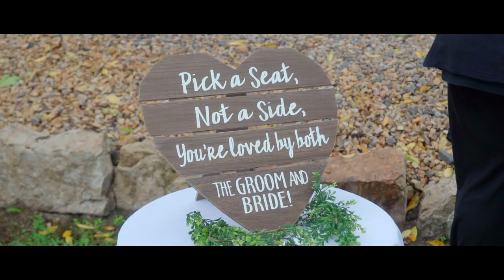Allison and Cole's Wedding Film at Woodhaven Bed and Breakfast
Allison and Cole shared an amazing wedding day at Woodhaven Bed and Breakfast. The rain went away for just enough time to have a beautiful ceremony and photo session. The vows these two wrote each other were so heartfelt and it's clear they make an incredible couple. I'm so happy I got to film this special day for these two and wish them nothing but the best.